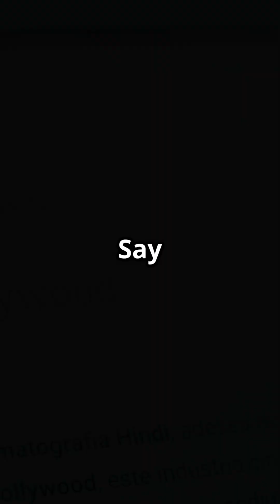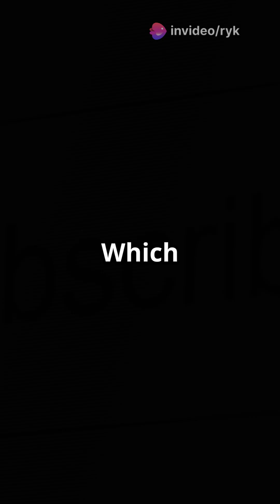“10 Free Websites That Feel Illegal to Know!🔥🔥websites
“In this video, we reveal 10 amazing free websites that feel like they should be illegal to use — but they're 100% legal! From design tools to time-saving apps, these hidden gems will change the way you use the internet. Whether you're looking for a Photoshop alternative, a way to remove backgrounds, or some cool productivity tools, we’ve got you covered!

Check out the full list of websites that will make you feel like a cheat code master of the internet!

Tools 🔥

1 – Photopea

2 – TempMail

3 – Remove.bg

4 – TinyWow

5 – Archive.org

6 – ScribeHow

7 – MyNoise.net

8 – PrintFriendly

9 – JustWatch

10 – CleanPNG